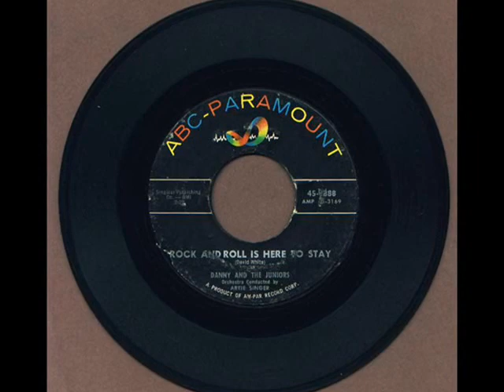ROCK AND ROLL IS HERE TO STAY~ Danny & The Juniors (1958)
"Rock And Roll Is Here To Stay" ~ Danny & The Juniors (1958) ABC-Paramount #45-9888. The flip side of, "School Boy Romance"
Released in March of 1958 and it  peaked at the #19 spot on the U.S. music charts.  ROCK AND ROLL IS HERE TO STAY was written by group member David White and came about during a time when many American's ,over the age of 30, wanted "Rock and Roll" to disappear completely.
ROCK AND ROLL IS HERE TO STAY was used in the 1983 Hollywood motion picture ~  CHRISTINE. The lead vocals were handled by Danny Rapp.